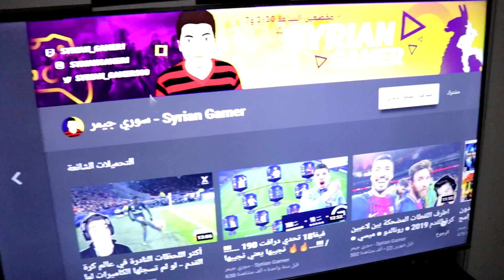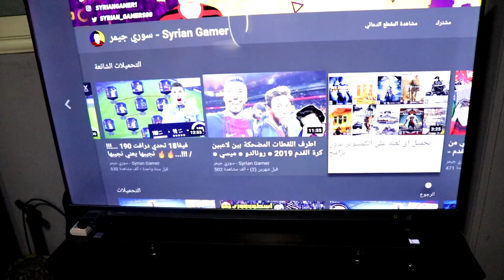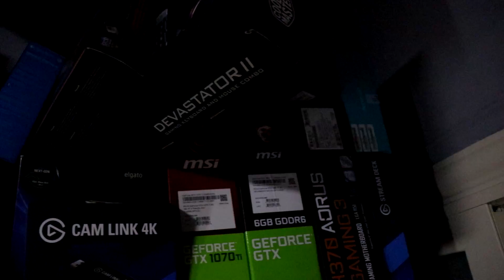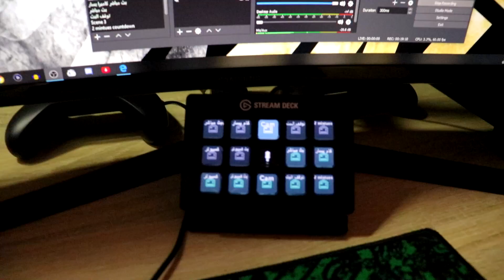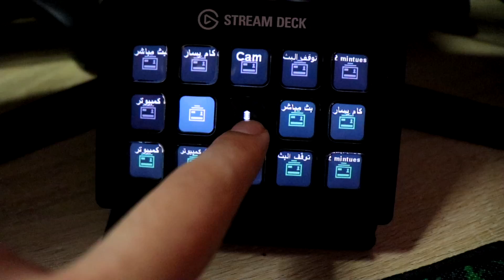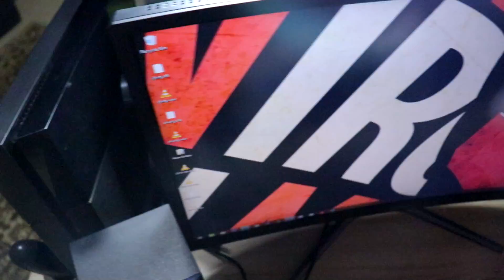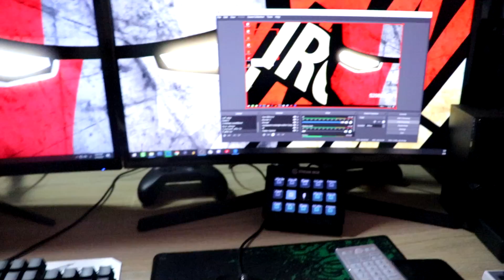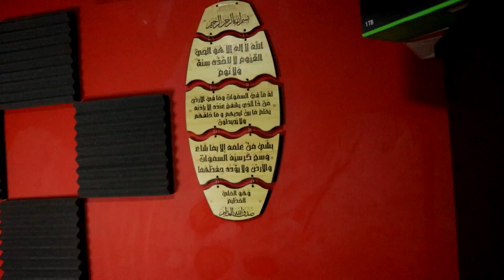اخيررررا مقطع السيت اب الاسطوري 😍 - اعظم سيت اب في العالم 🔥🖥️ - Set Up Vlog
مواصفات ال pc:
 المعالج:Intel core i7 8750
كرت الشاشة:gtx 1070ti
رامات 16 غبغا
هارد hdd 4 تيرا بايت
هارد ssd 248 غيغا

ونسيت احكي عن الكاميرا هي canon 200d
الشاشة الكبيرة مالقيتها بأمازون للاسف 😅
الكراسي مالقيت متلها بالضبط لكن رح حطلكم اقرب شي
اذا عجبك المقطع فلاتنسى اللايك والاشتراك😍